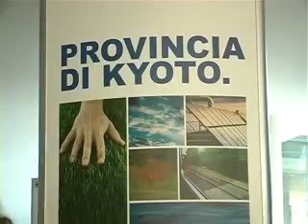Provincia di Kyoto: la Provincia di Roma per uno sviluppo sostenibile